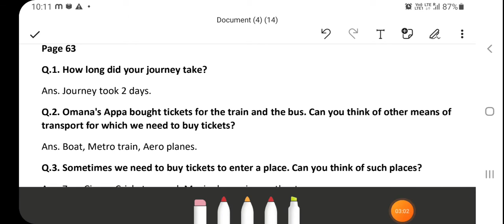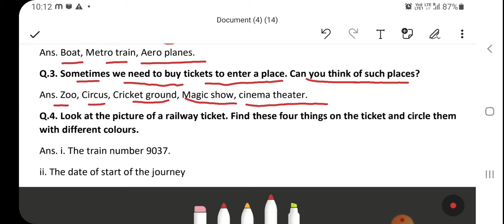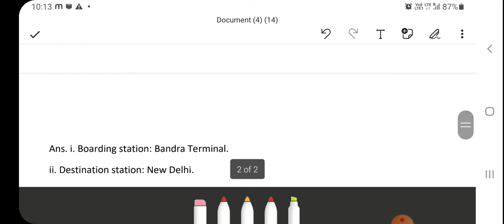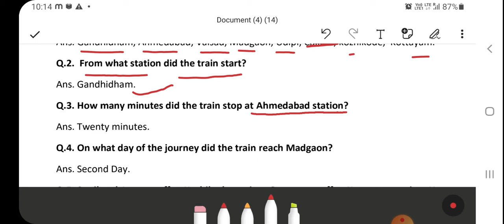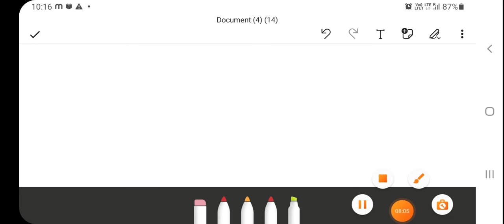Chapter 8 Reaching Grandmother's House Class 4 EVS by Renu Rathi